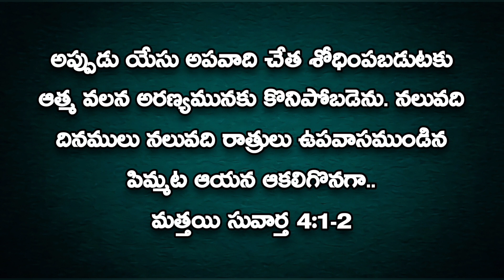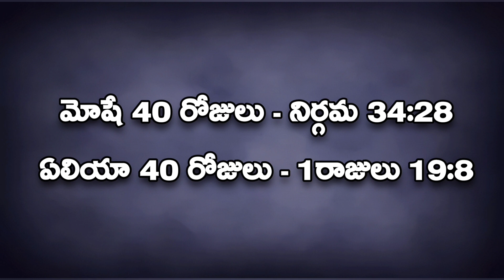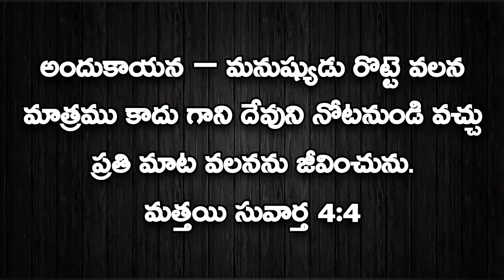యేసుక్రీస్తు ఉపవాస సారాంశం.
The essence of Jesus Christ fasting

In this video, we delve into the fascinating topic of Jesus fasting and explore what the Bible reveals about his experiences. Discover the significance of fasting in Jesus' teachings and gain insights into the spiritual and physical dimensions of this practice. Join us as we explore the scriptures and unravel the meaning behind Jesus' fasting journey. Don't miss out on this enlightening discussion!